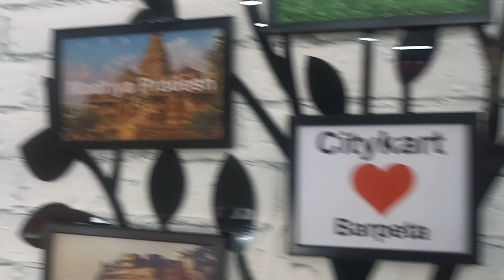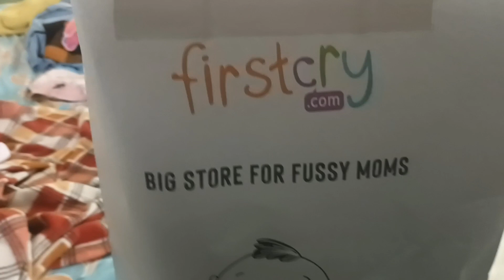বাবা মার বাড়ি থেকে আসার সময় টাকটুক বাজার করলাম 🛍🛍❤️shopping 🛍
বাবা মার বাড়ি থেকে আসার সময় টাকটুক বাজার করলাম

Shopping 🛍